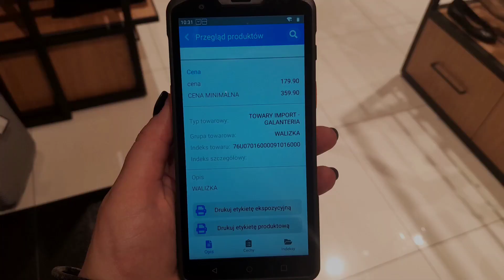Zastosowanie drukarek mobilnych i PDA w sieciach detalicznych — etykiety cenowe zgodne z Omnibus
Jak drukować etykiety cenowe zgodne z dyrektywą Omnibus?
Etykiety cenowe powinny zawierać wszystkie wymaganymi dane tj. cena regularna, cena promocyjna, najniższa cena z ostatnich 30 dni. Zwykła metkownica czy etykieciarka to za mało. Warto postać na mobilną drukarkę do etykiet, którą można przypiąć np. do paska i drukować etykiety w dowolnym miejscu sklepu.
Rozwiązanie takie jak aplikacja Shopping Assistant wraz z zestawem mobilnym SUNMI I BIXOLON ułatwia bieżącą pracę w salonach stacjonarnych, jak również wykorzystywane jest w pozostałych procesach: weryfikacji towaru, stanów magazynowych, inwentaryzacji, przyjęcia czy wydania dostaw.